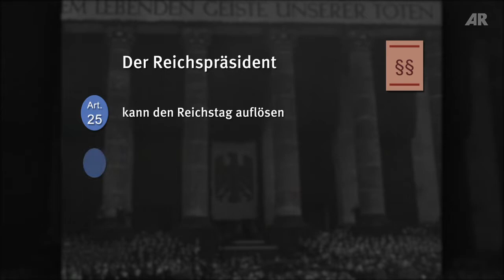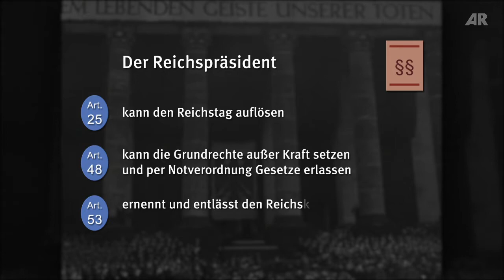Educational Film: The Weimar Republic – Weimar Constitution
Clip taken from the Production "The Weimar Republic 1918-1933"